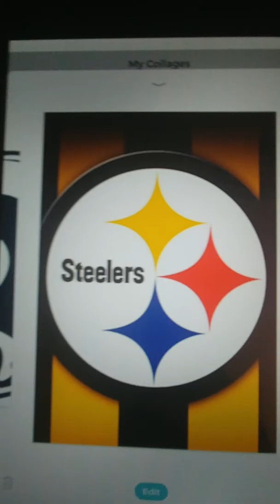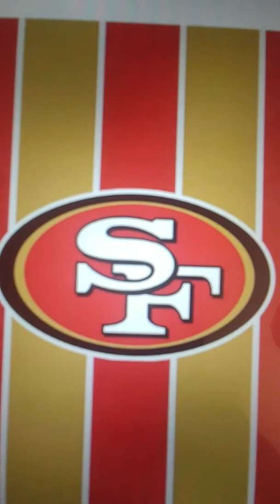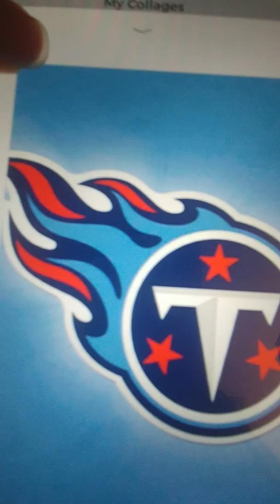Things that keep an NFL fan up at night